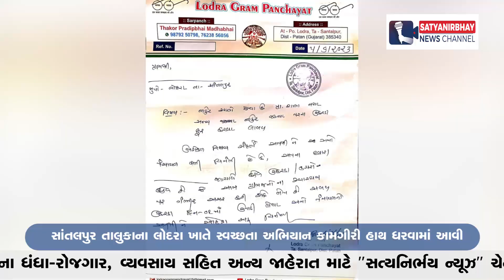સાંતલપુર તાલુકાના લોદરા ખાતે સ્વચ્છતા અભિયાન કામગીરી હાથ ધરવામાં આવી | SatyaNirbhay News Channel